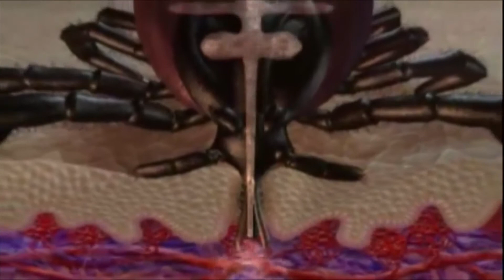Közeleg a kullancs szezon